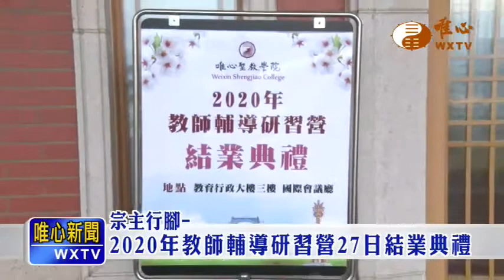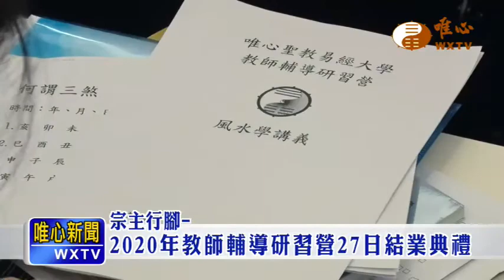宗主行腳 2020年教師輔導研習營27日結業典禮